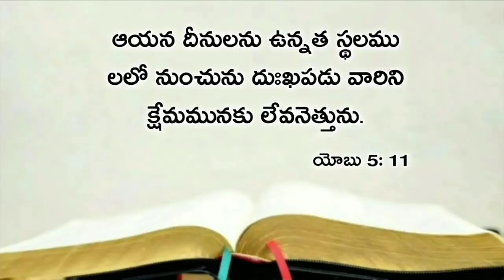Today's promise 12.10.2019